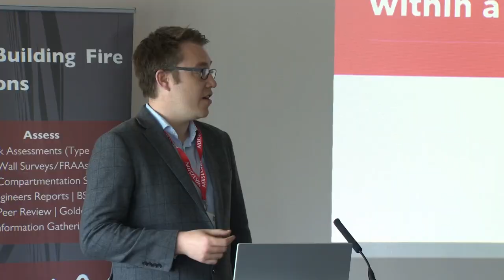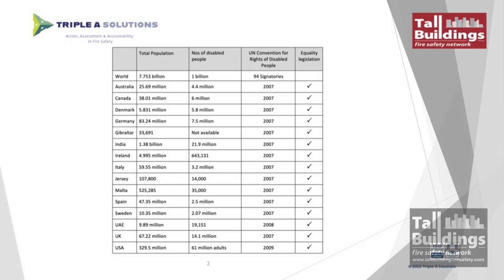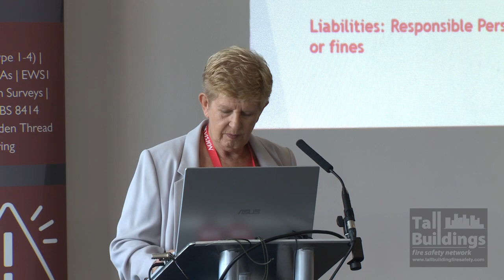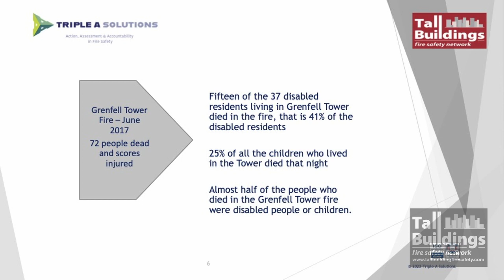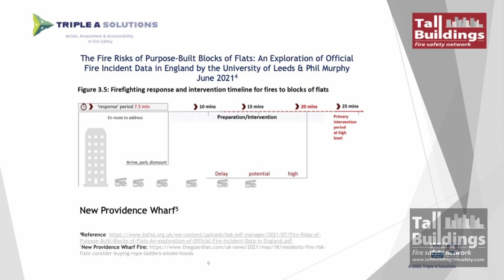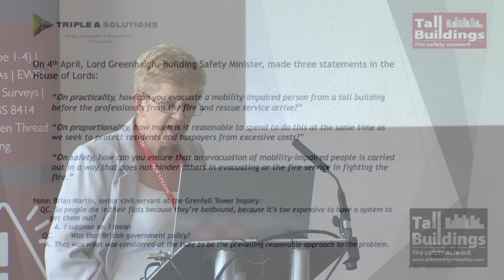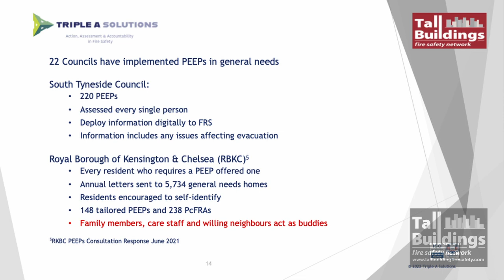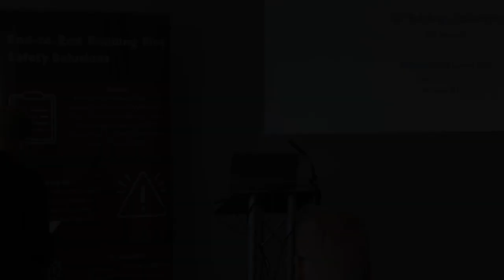PEEPs in High Rise ELSPETH GRANTzx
Video presentation from the 7th International Tall Building Fire Safety Conference in May 2022.
Join us for our conferences in 2023.
High rise construction fire safety
'Green' Fire Safety Issues
Crisis Command in Tall and Complex Buildings

ELSPETH GRANT has been delivering programmes for complex workplace legislative issues such as fire safety, fire risk assessments and
equality & diversity for the past 18 years. Activities have included working closely with fire engineers, advising architects/designers on social housing
major renovation programmes and the delivery of evacuation plans for disabled people from complex environments such as high-rise social housing assisted general needs accommodation. A qualified trainer, Elspeth has also been instrumental in the design of Triple A Solutions’ PEEPs for Professionals e learning.
The PEEPs for Professionals Foundation Course has been accredited by
the Institute of Fire Engineers who have awarded participants 6 hours
Continuous Professional Development points for successful completion
of the course. Recently, Elspeth has sat on the BSI Steering Group for
PAS79-2 Fire Risk Assessment Housing Code of Practice, was a B/559
Committee Member and also a reviewer of BS9991:Fire Safety in the
Design, Management and Use of Buildings Code of Practice and the NFCC
Simultaneous Evacuation Guidance.